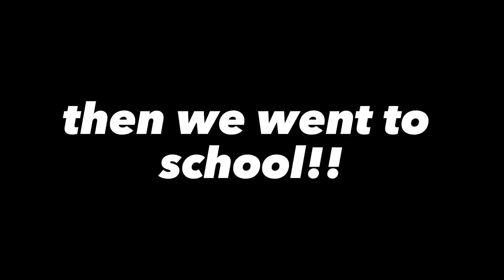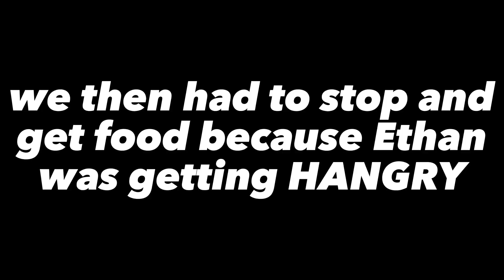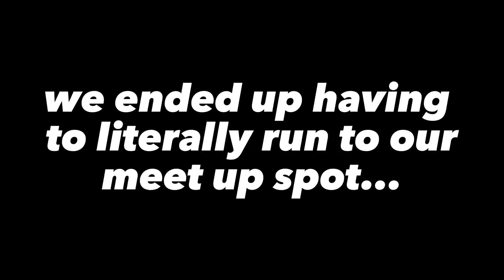OUR RIDE BROKE DOWN!! // Universal Vlog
Come with me to Universal studios for the annual Gradbash where the entire park gets shut down for the senior!! I hope you enjoyed the video and found our ride breaking down funny :)) I hope to see you back on my channel for another video soon!!